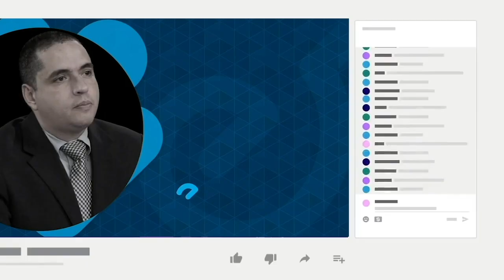Estudiantes expulsados de Nicaragua retoman sus estudios y sueños en Costa Rica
Tres jóvenes nicaragüenses, quienes fueron expulsados de sus universidades y se exiliaron del país por el hostigamiento del régimen de Daniel Ortega y Rosario Murillo, pudieron retomar sus carreras en Costa Rica, después de una extensa lucha y preparación.
A Yartizha Mairena, Alexandra Salgado y Andrés Marenco, se les fue negada la educación superior en Nicaragua, por haber participado en las protestas cívicas de abril de 2018, pero ahora vuelven a soñar con convertirse en profesiones, para un día volver al país y ser parte del cambio que tanto anhelan.